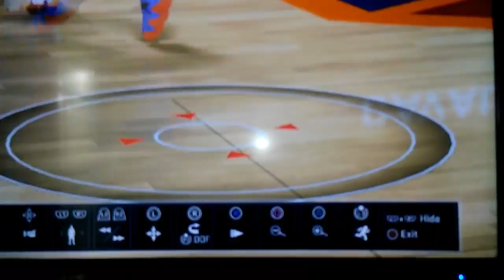Kobe vs himself 2k life ep3